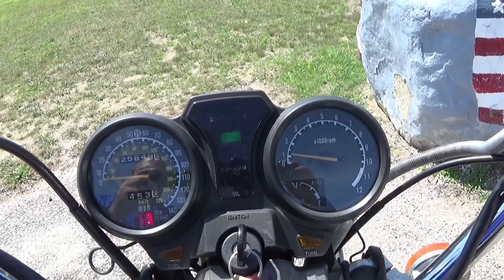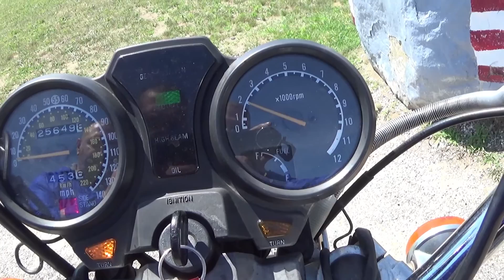1986 GS550L Raw Video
Raw Video Demonstrating  my 1986 Gs550l Start and Idle after i ride up to Montauk NY